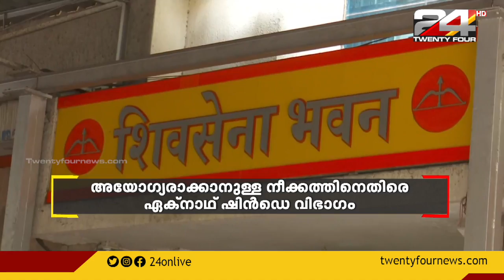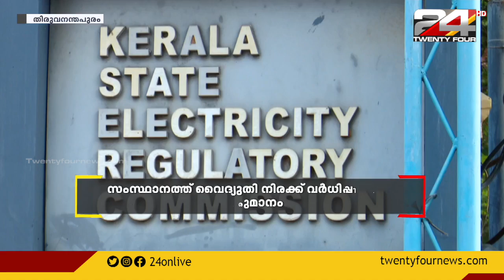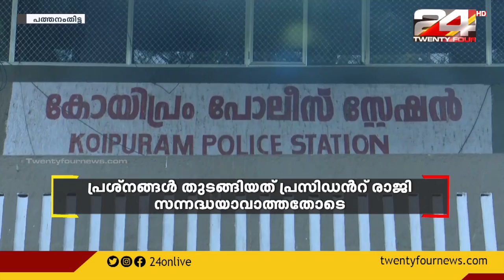GULF FOCUS | ഗൾഫ് വാർത്തകൾ | 24 June 2022 | 24 News